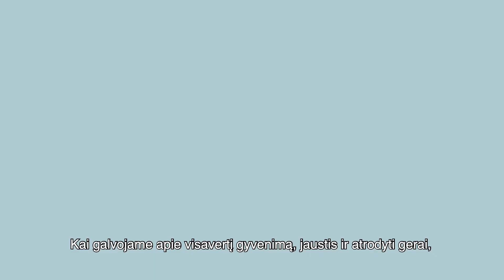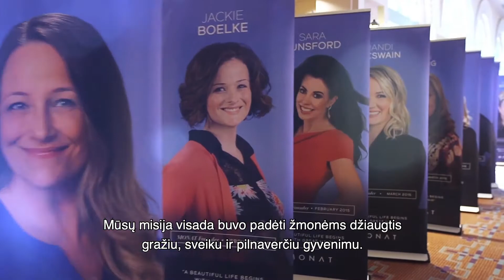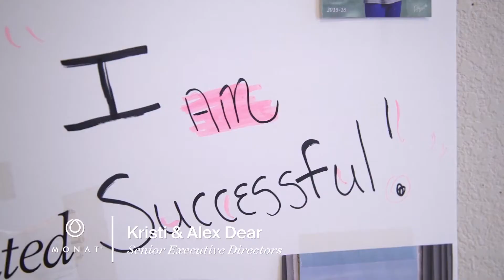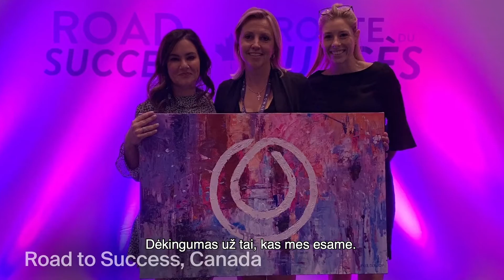Kodėl „Monat“ | Mes kuriame gražius gyvenimus | „Monat“ galimybė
Mes norime gyventi sveikai, tikslingai ir džiaugsmingai ir padėti tai daryti kitiems. Mes esame šeima, kuri auga pasauliniu mastu, dėl to dabar yra puiki galimybė prisijungti prie mūsų. Štai ką mes kuriame „MONAT“ įmonėje! Sužinokite daugiau apie „MONAT“ galimybę apsilankę